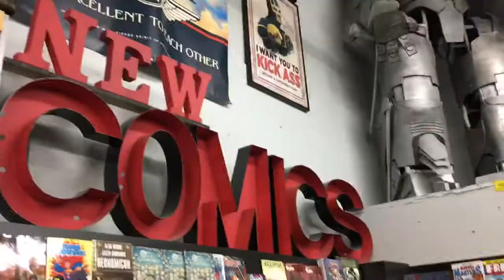Trying amazing Japanese grapefruit drink!